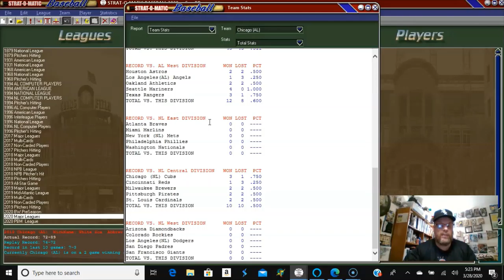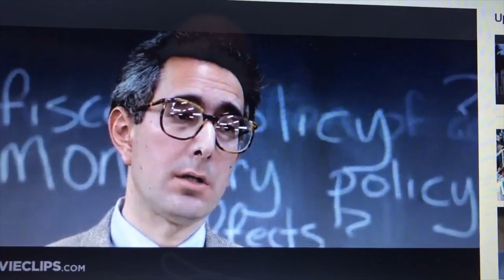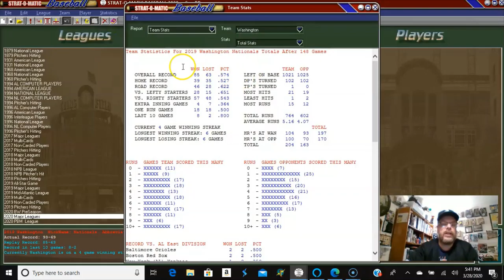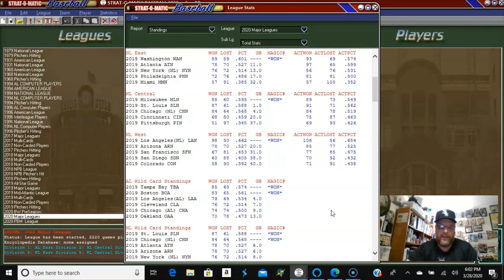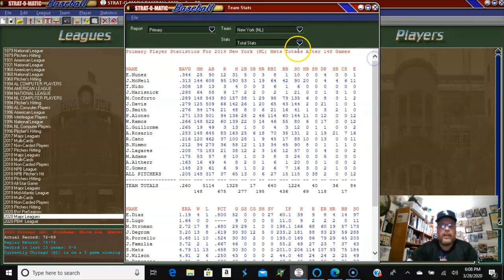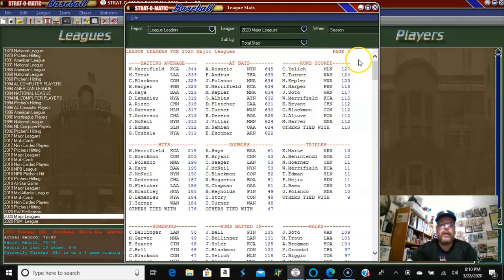Predicting The MLB Season with Strat-O-Matic, Part I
Predicting the MLB season with Strat-O-Matic computer baseball...Part I.